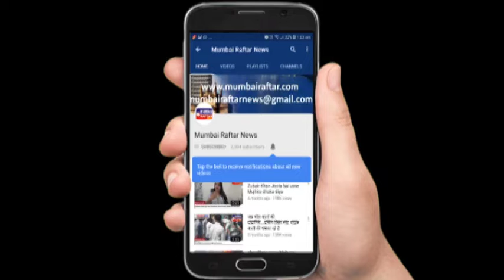Public Review For Film Batla House First Day First Show